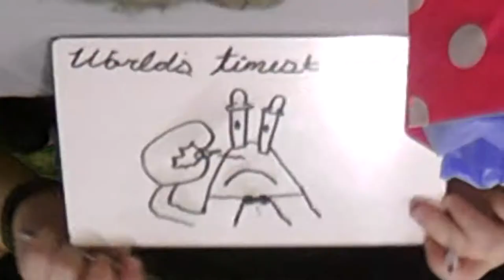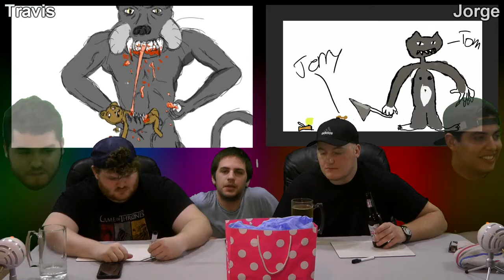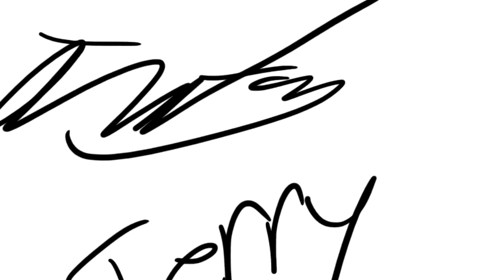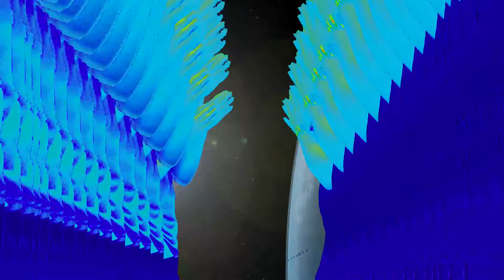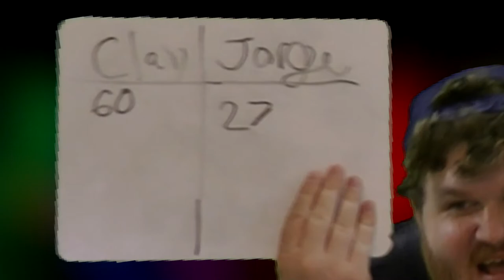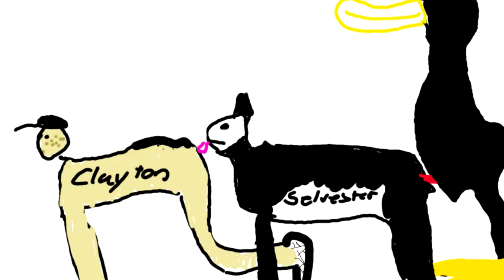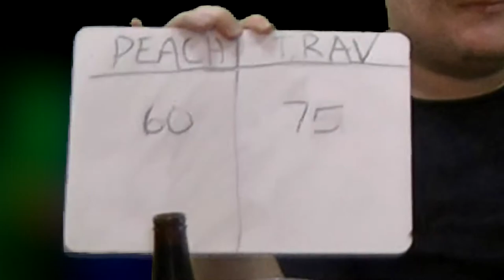Drawin' Bullshit Episode 2 - 90's Cartoons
Here's Episode 2. This episodes theme is 90's cartoons, even though technically some of them weren't actually from the 90's whatever. This kinda fell apart towards the end due to some technical difficulties but I still like it. Also we are taking actions to make future episodes shorter. Either way hope you enjoy it.

Today's Episode features -
Travis Parks - @Travp333
Zach Pruitt - @Peachey_Peaches
Jorge Cortez - @JorgeCortez70
Clayton Akers - @ClaytonAkers2
and a bit of Zach Withrow - @WithZach

Songs Used -
What Shall We Do With A Drunken Sailor - Spongebob
Bee Bop - Yooka Laylee
Challenge Theme - Yooka Laylee
Aquatic Ambience - Donkey Kong country
Clubbed to Death - Matrix